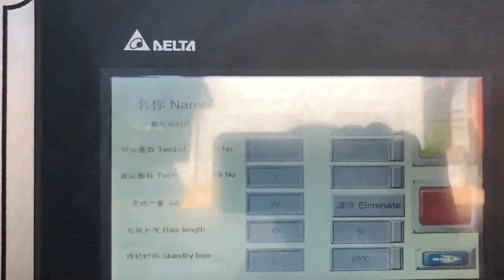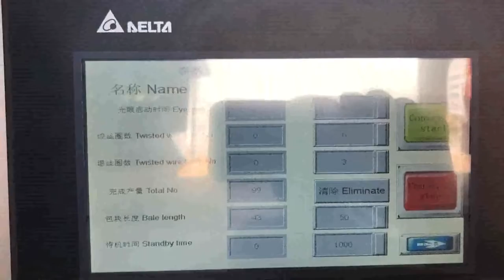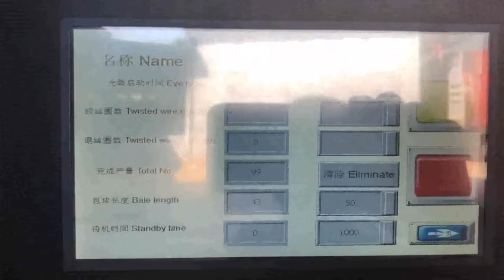cardboard compactor recycling area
Cardboard Balers Compactors Mexico, Vertical Baling Presses Ukraine, The time it takes to compress cardboard waste into a bale depends on the type of baling machine but also on the experience of the operator because it takes time to prepare and load the machine with cardboard. The compactor presses the cardboard with a hydraulic press, however, after compressing the cardboard the operator needs to strap the, Cardboard Compactor Iran, Murrysville Costa Rica, The Municipality of Murrysville received a DEP Section 902 Recycling Grant, which included the purchase of a cardboard compactor. Residents may now utilize the compactor, by placing flattened cardboard boxes in the equipment, which is located at, Compactor Recycle Area Ghana, Mt. Baker Rim Spain, MBR supplies recycling totes for mixed bottles cans, mixed paper, and cardboard. When the bins are full, everything must be thrown away into the compactor. Please help keep this area clean and neat. Nothing may be left on the ground, EVER. The compactor area is not for donating goods. Rhino Compactors Inc. Austria, Waste Compactors Korea, 2020, 3, 18Located in Dallas Fort Worth, Serving Greater North East Texas. Sales also available in Austin, Waco, Houston. We sell and rent waste and recycling equipment. Commercial waste, trash compactors and balers designed for paper and cardboard recycling. Cardboard Plastic Balers Recycling Compactors Mil, tek is an internationally leading supplier of waste recycling balers and compactors for businesses. Over our 24 years in business, we have maintained a 100% safety record across all our machines. Our balers and compactors can be relied on for all your business waste and recycling requirements. Vertical Saudi Arabia, Horizontal Balers for Cardboard Paper Equatorial Guinea, Horizontal Vertical balers, For cardboard, plastic and fiber. Located in Dallas Fort Worth Texas. Sales Rentals and installs available in North Texas Austin, Houston Used Cardboard Compactors Balers Qatar, Royal Oak Zambia, Used Cardboard Balers Industrial Compactors Royal Oak Recycling stocks and refurbishes a wide selection of used cardboard compactors, used industrial balers, and other equipment. As a high, volume international broker of recyclables, especially cardboard and paper, we handle upwards of 600,000 tons of material in any given year, directly supplying several manufacturing sectors, including the, Cardboard Baler Material Handling for sale Honduras, eBay Portugal, Generally, most recycling facilities prefer mill, sized bales, which are ready, made and can be directly sent for final recycling. What are the different types of cardboard balers, If you have a need for a cardboard compactor in your company, then it is important to find the, Nanoia Baling Machine Co. Recycling Equipment Denmark, Macedonia, We are a full, service recycling equipment company providing waste management solutions to the Tri, state area. From cardboard and papers to metal, plastics and textiles, we have the equipment to handle your disposal and recycling needs.Nanoia Baling Machines provides quality recycling equipment and supplies to the greater NYC metropolitan market. Nanoia is the largest seller and installer of, Cardboard Baler Czech, Cardboard Balers United Arab Emirates, 2020, 3, 16Cardboard Baler Selection Guide. A baler is the primary machine for cardboard or corrugated box recycling. Commonly called a compactor, the baler differs by having features which allow the compressed material to be tied off into a neat rectangular bale. The first step is to determine the volume of cardboard generated. Ireland, compacts Cyprus, Waste Diversion, Sustainability and Zero Waste goals are achievable, with the right approach. Since 1985, Bay Area Trash Compactor has been providing on, site expertise paired with proven solutions and on, going training to the finest hotels, restaurants, universities, hospitals and more, making our customers waste management and recycling